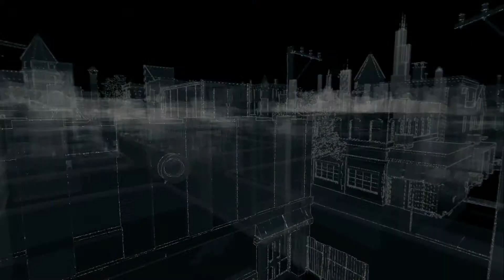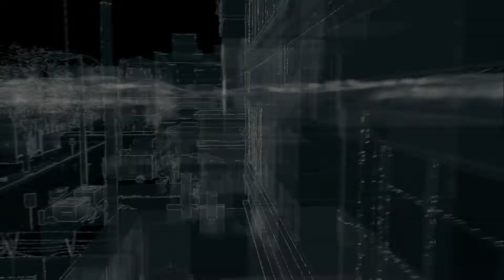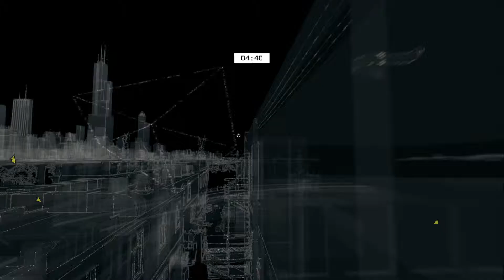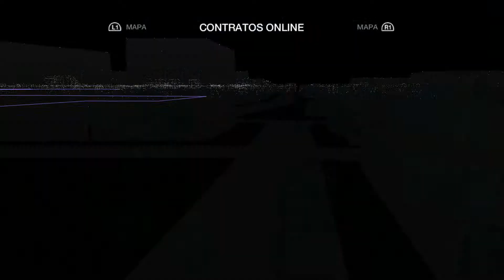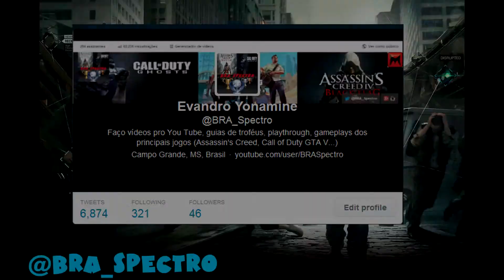Invasão de privacidade de um coitado na friendzone, corrida... - Watch Dogs Caçando Troféus PS4 #6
Mais uma série Caçando Troféus dessa vez com o jogo Watch Dogs no PS4, Dublado PT-BR, no normal, como sempre vamos pegar o restante dos troféus do jogo a partir da playthrough, os troféus consistem na maioria de missões secundárias, as DLCs serão feitas em outra série separada. Se você não assistiu a playthrough aqui vai a lista de reprodução